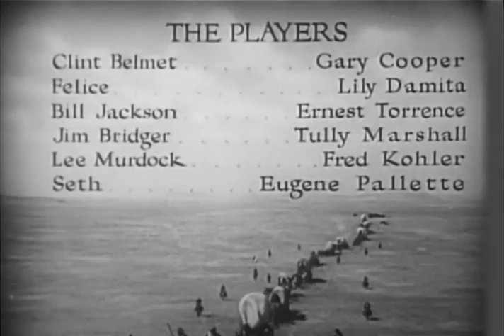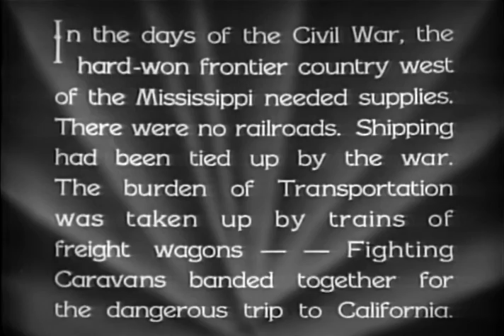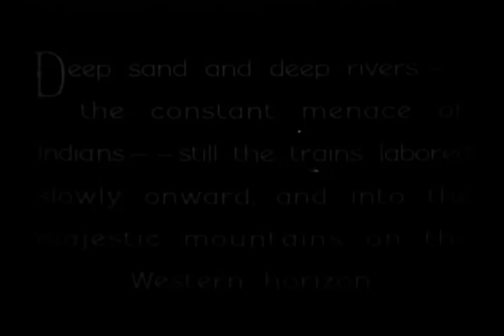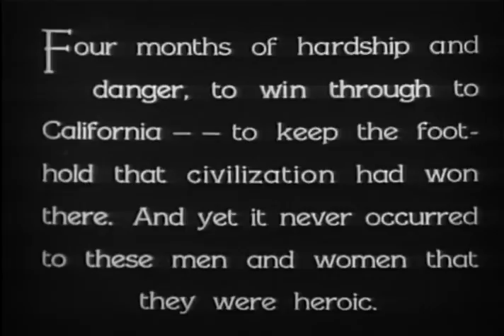Fighting Caravans - Full Movie | Gary Cooper, Lili Damita, Ernest Torrence, Tully Marshall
Clint Belmet (Cooper) is a frontier scout with his hands full in this 1931 Paramount Pictures version of Zane Grey's novel. He's helping guide a wagon train across the country, fighting off various attacks on the way, and falling for his lovely Felice (Lily Damita). Belmet's grizzled companions think he should leave the woman alone, but it gets lonely out on the trail, and Felice's charms are hard to resist. Featuring such notable character actors of the period as Ernest Torrence, Tully Marshall, and Fred Kolher, this vintage Hollywood Western still packs a wallop!

Directors: Otto Brower, David Burton
Writers: Zane Grey, Edward E. Paramore Jr.
Starring: Gary Cooper, Lili Damita, Ernest Torrence, Tully Marshall, Fred Kohler, Eugene Pallette